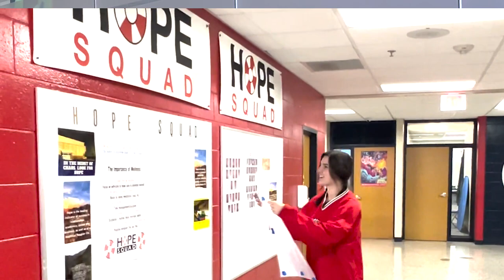Brookfield East Hope Squad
See the impact of the Hope Squad at Brookfield East (the first Hope Squad in the state of Wisconsin) and hear what advice student leaders have for new Hope Squads